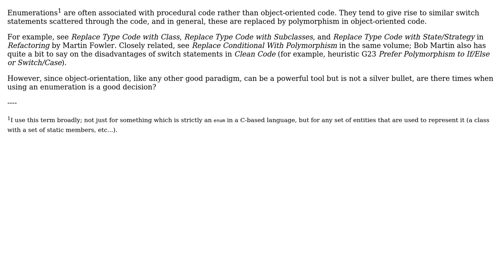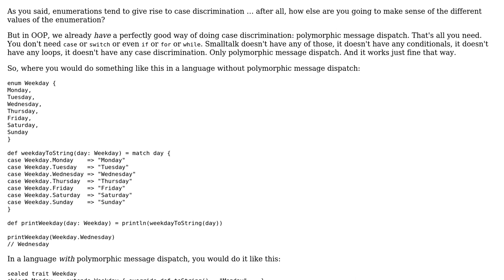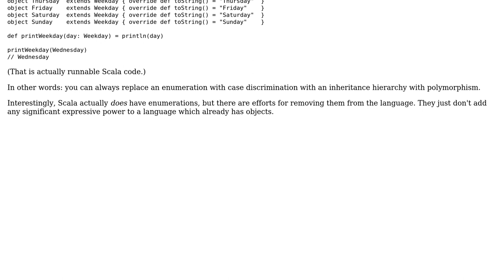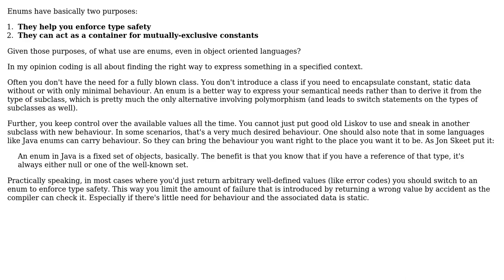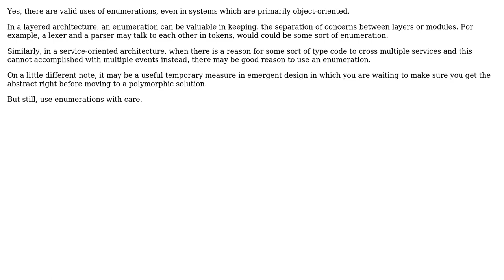In what situations does it make sense to use an enumeration when writing object-oriented code?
Software Engineering: In what situations does it make sense to use an enumeration when writing object-oriented code?

With thanks & praise to God, and with thanks to the many people who have made this project possible! | Content (except music & images) licensed under CC BY-SA | Music | Images & others | With thanks to user radarbob user Kazark user Jorg W Mittag user Jace Browning user Falcon and the Stack Exchange Network Trademarks are property of their respective owners. You are responsible for your own actions.